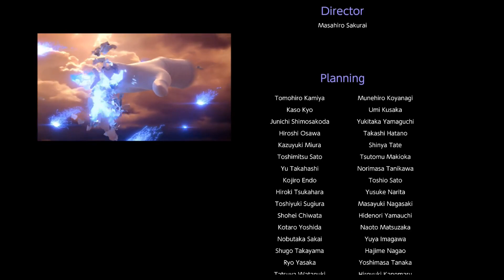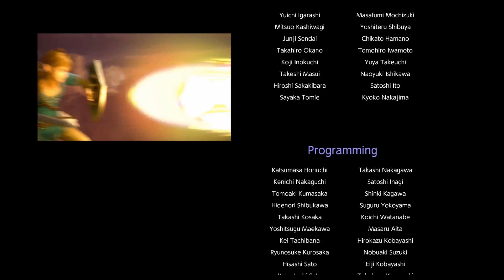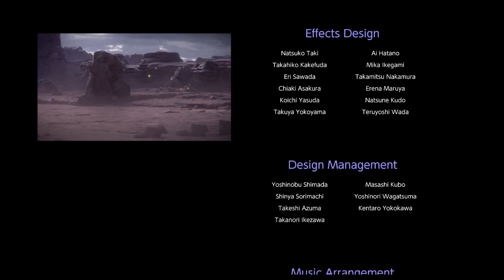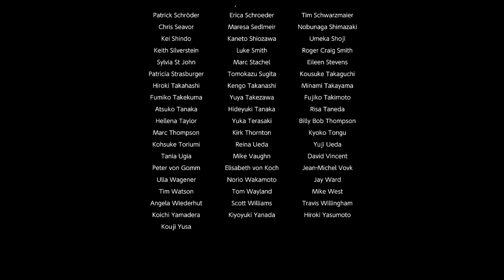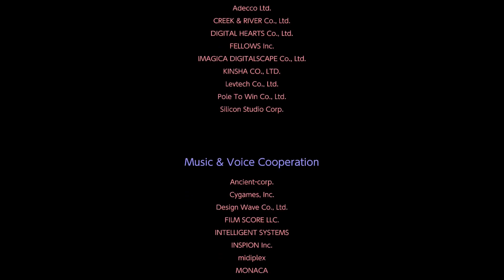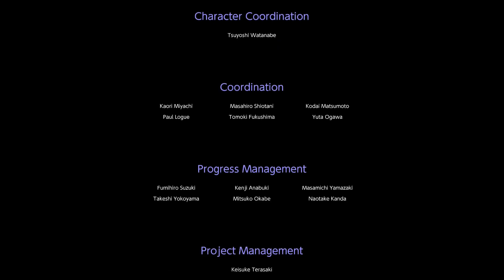Final Battle (No Falls)